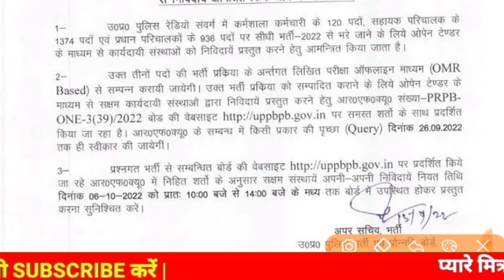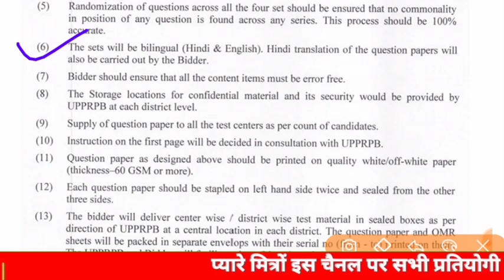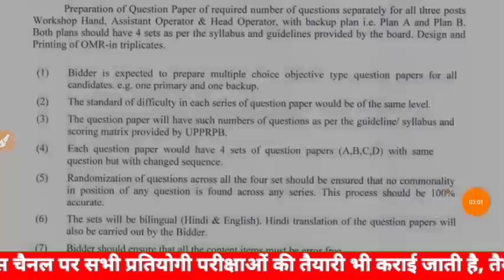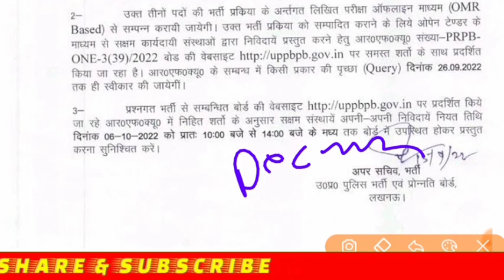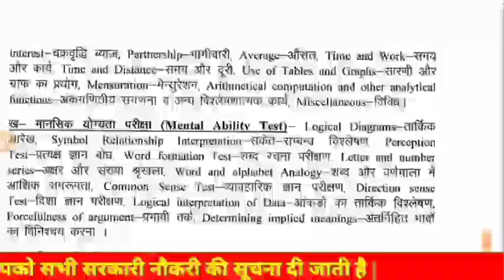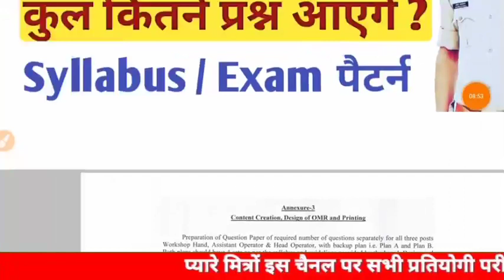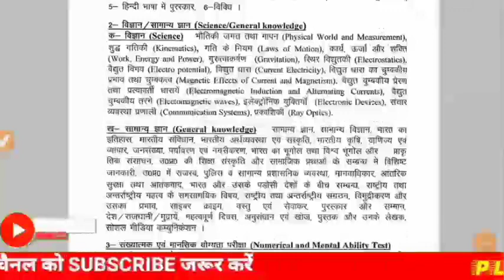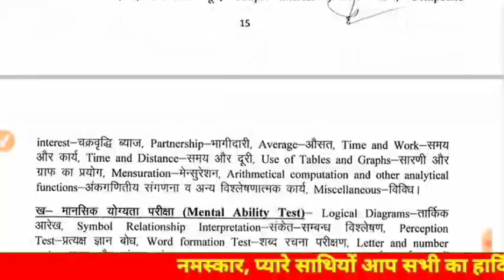UP POLICE RADIO OPERATOR EXAM DATE भ्रम दूर | कुल कितने प्रश्न आएंगे | ASSISTANT OPERATOR NEWS TODAY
UP POLICE RADIO OPERATOR NEWS
UP POLICE Assistant operator syllabus

यूपी पुलिस असिस्टेंट ऑपरेटर एग्जाम डेट यूपी पुलिस असिस्टेंट ऑपरेटर रेडियो ऑपरेटर में कुल कितने प्रश्न आएंगे